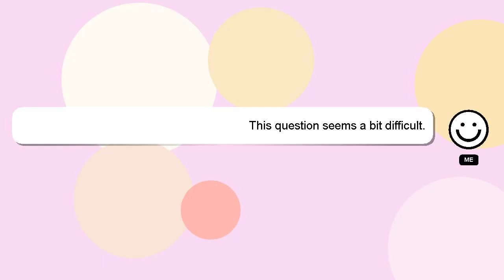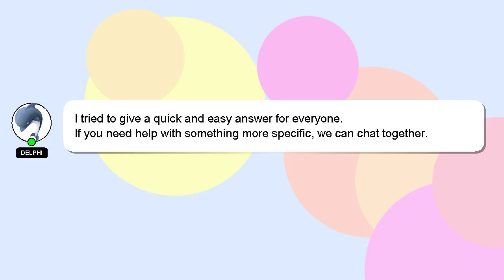How to change username on roblox?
A quick introduction about me, Greetings, my name is Delphi. Allow me to support you in answering your questions. - How to change username on roblox?

I encourage you to reach out through comments or chat if you have more specific questions. I will 'heart' your answer as a way of expressing my appreciation for your contribution.

*2 What we are experimenting :*